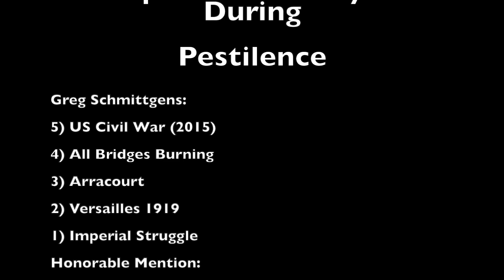HAMTAG: Top 5 Games Played During Pestilence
HAMTAG is Half As Much Twice As Good. We used to be a segment on the Dice Tower and since we only did a Top 5 list we became…HAMTAG.